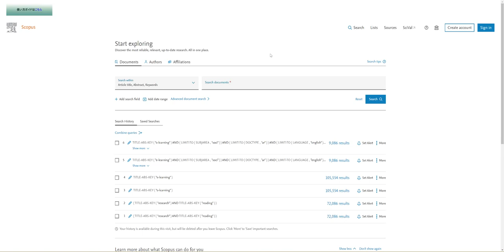How to find the most influential journals on your research topic?